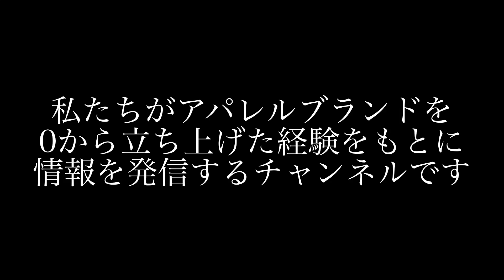番外編 起業時に考えていた事と0から1を創る方法